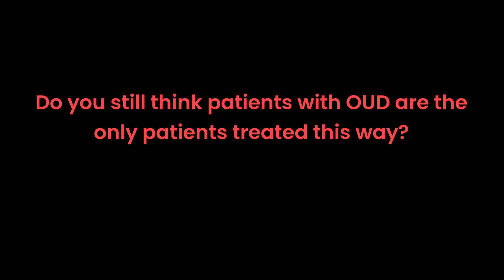Clip 4 - DPF Podcast - "If You Don't Manage Pain Patients, They'll Manage You"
This is a clip from our podcast coming out 7/2/24. Stigma part 2 "Pain Patients Are Lying Manipulative Malingerers Who Need a Priest, Not a Doctor." If you missed part one, here it is: "The Professional Gaslighters"
The Doctor Patient Forum is a national nonprofit organization fighting for the rights of pain patients and their providers. We bring awareness to the untreated pain and patient abandonment crisis. We are also knows as Don’t Punish Pain Rally.